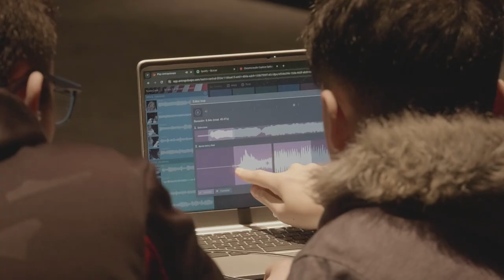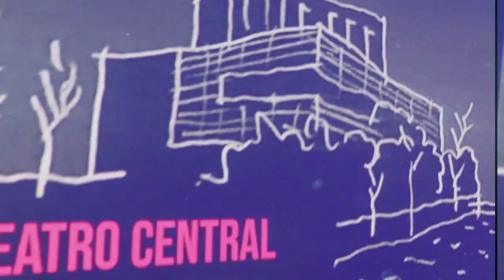Talleres Antropoloops en el Teatro Central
Los Talleres Antropoloops se han desarrollado en el Teatro
Central en diferentes sesiones a lo largo del mes de enero de 2024. En
esta primera edición hemos contado con varios Institutos de Enseñanza
Secundaria de Sevilla capital con los que se ha pretendido realizar un
acercamiento a la remezcla, la experimentación y el acercamiento al
hecho escénico, del que son protagonistas.

Por su parte, el 4 de febrero se ha desarrollado una sesión abierta al
público en general en la que se ha explicado cómo se han desarrollado
los talleres y se ha podido conocer y experimentar con el gran
instrumento creado. El resultado han sido 182 loops trozos de canciones
editados dispuestos en varios dispositivos que han permitido al público
asistente crear música en directo en una especie de jam session colectiva.

El punto de partida que tenían los escolares era: Piensa en una canción
importante para ti, una que te acompañe cuando sales del instituto, o
andas por tu barrio... una que cuando pase el tiempo pueda recordarte
alguna experiencia que hayas tenido ahora que tienes 15 años, a punto de
terminar la ESO… cuando se abre una nueva etapa. Samplear esa canción es
una manera de hacerla más nuestra, de crear algo nuevo con ella, hacer
música con la música que nos gusta.

Vamos a ir al Teatro Central para aprender a samplear, a crear loops… y
vamos a construir una máquina sonora con los loops que cada chaval/a que
pase por el laboratorio haya hecho. Una máquina que nos permita luego
hacer música e improvisar juntos/as en una sala de conciertos.

Partiendo del acercamiento de la educación musical intercultural, los
Talleres Antropoloops exploran un enfoque basado en la lógica
contemporánea de la remezcla y la experimentación musical con las
tecnologías digitales. En los proyectos que ellos desarrollan la
remezcla musical se usa como un lugar de juego y encuentro, un espacio
donde la diferencia se entiende de manera creativa, dinámica e inacabada.